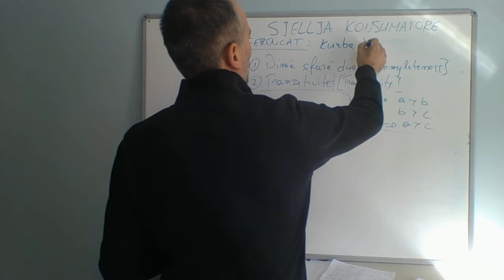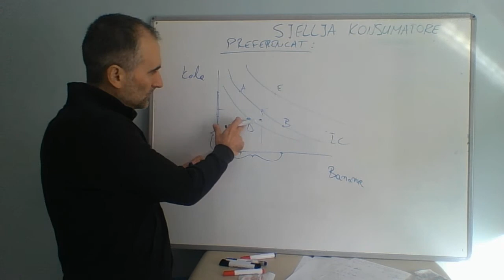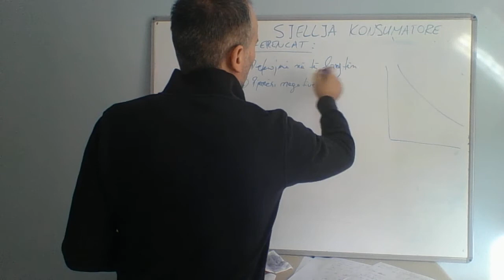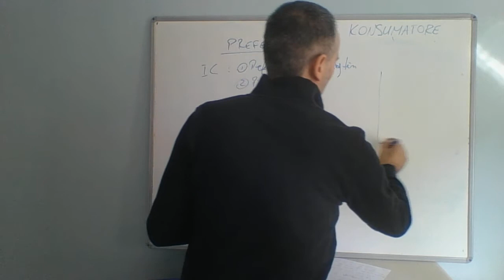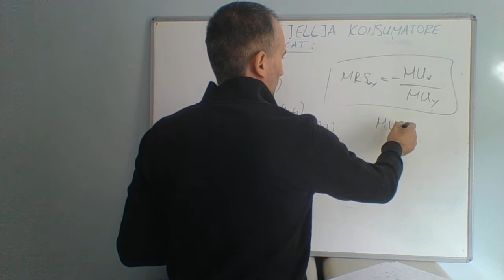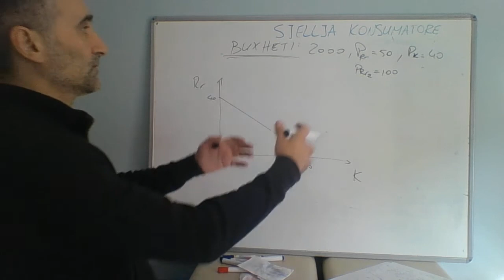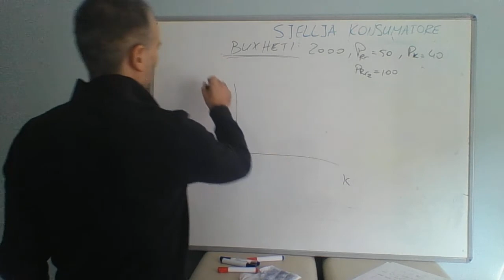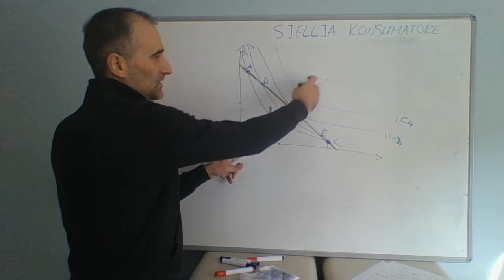Mikroekonomi 1: Leksioni 3_2 Sjellja konsumatore (Preferencat dhe buxheti)